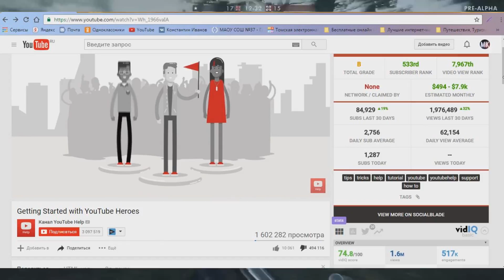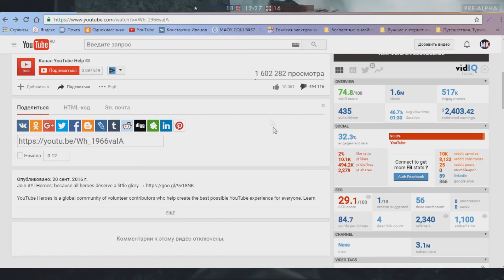ГЕРОИ YOUTUB'A ( YOUTUBE УМИРАЕТ)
❏↓ ОТКРОЙ -ТАМ МНОГО ПОЛЕЗНОГО ↓
❏О видео...
Новая говно фишка ютуба!
►Всем привет меня зовут Костя или же Mr_Kost!
Я стал увлекаться YouTube, довольно давно, а потом создал свой канал.
И вот вы сейчас на нём, смотрите видео или хотите посмотреть. И я рад что вы тут есть! Спасибо, что заглянул в описание! ツ
❏Полезные ссылки